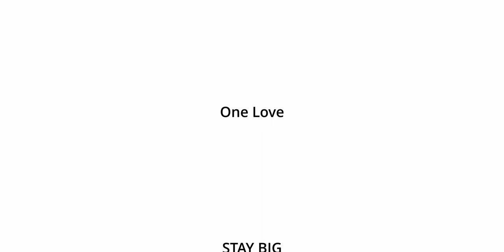BIG BOIS SCENETERVIEW: Paddy (Powernerd)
BIG BOIS SCENTERVIEW : POWERNERD

Wie geht es eigentlich in einer anderen Szene zu? Was ist wichtig in fremden Subkulturen? Das wollen wir herausfinden, deswegen luden wir uns den lokalen Großmeister (oder Big Boi) des Synthwaves zu uns ein und Sprachen über Live Presentation, Outfits, DIY-Synths und Bandkonzepte. Seid bereit! Hier kommt: POWERNERD!!!

Timecodes:
00:00 BIGBOIS INTRO
00:15 BIG CLAP / VORSTELLUNG
00:50 SYNTHWAVE?
01:02 MUSIKALISCHER WERDEGANG
03:03 GENRETREUE / KONVENTIONEN SPRENGEN
05:12 WARUM SYNTHWAVE?
06:20 AB WANN WIRD EIN KONZERT EINE SHOW?
08:22 PRODUCTIONVALUE UND STAGEOUTFITS
11:50 DIY-SYNTHS / LIVEPLAYER
14:30 PROGMETAL PUBLIKUM
15:50 LIFEHACKS FÜR DIE METALSZENE
17:46 ZUKUNFTSPLÄNE